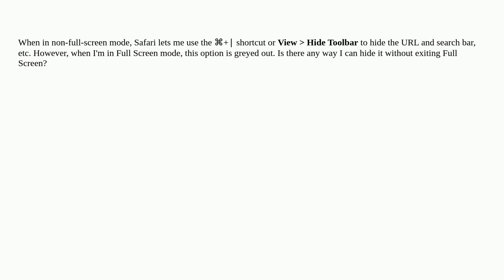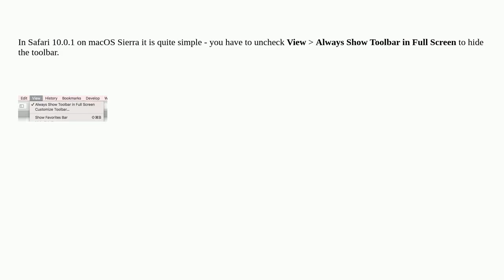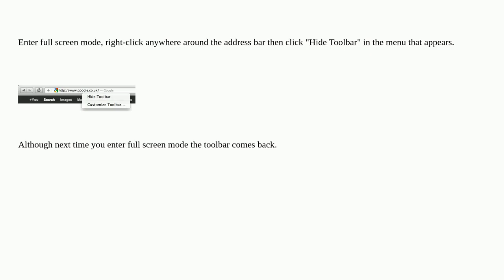Apple: Can I hide the toolbar in Safari while in Full Screen mode?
Can I hide the toolbar in Safari while in Full Screen mode?

A special thanks goes out to the community

  fullscreen safari